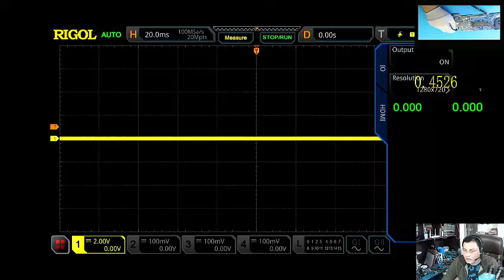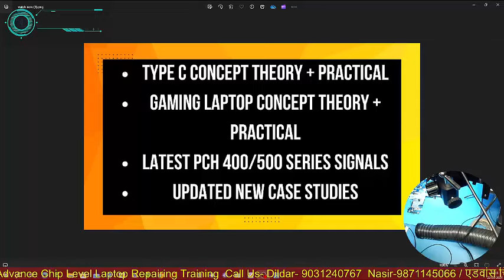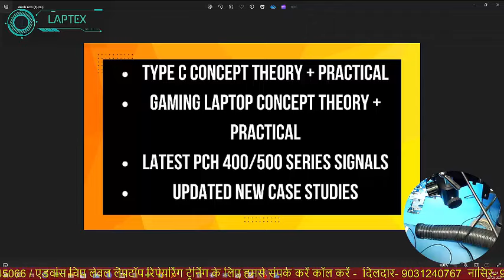Dell Laptop Motherboard ON and OFF Due to C Type failure Solution | Online Chiplevel Repair Training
Dell Laptop Motherboard ON and OFF Due to C Type failure Solution is discussed in this video with brief understanding of the probable cause for laptop on off problem for beginner and advance Chiplevel technicians. Online Chiplevel laptop repair training course covers all the concept related to the on-off faults and solution.

The complete Course covers 350 videos of theory, practical, and case studies from 1st-generation to 12th-generation laptop motherboard repair.

All cases are covered in our advanced and updated laptop repairing course which covers all the repairing logic, concepts, and techniques for troubleshooting different laptop motherboard faults.

You can also visit our office @ 507, 5th floor, Red Rose building, 49-50 Nehru Place Delhi 110019